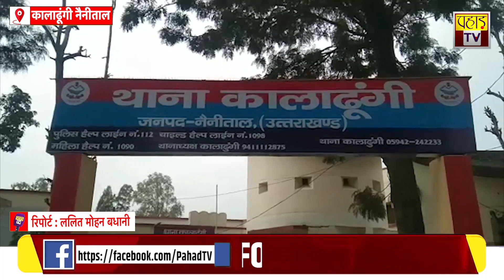उत्तराखंड की बड़ी ख़बरें 30 मार्च 2022| Uttarakhand | PahadTV